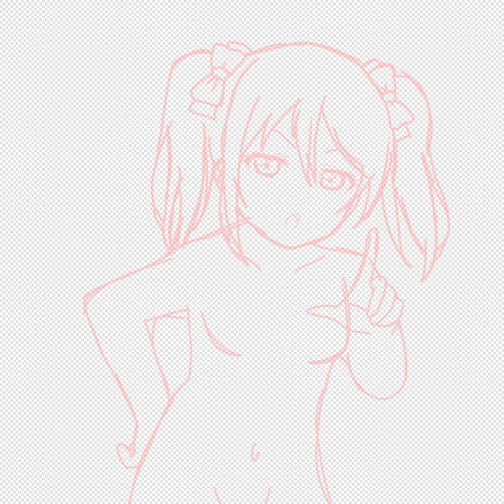Among Us Nico Nico Nii Niko Yazawa Speededit